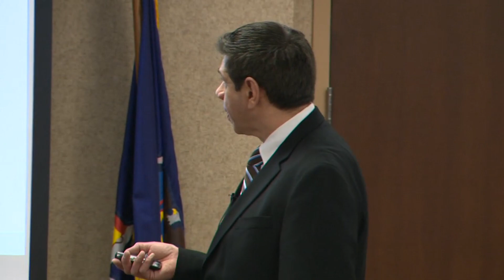MBA Module 1 Presentation - A Business Strategy Project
This video is a snippet of my contribution to the final project presentation for MBA Module 1 – Business Strategy.

In my portion of this presentation I present the teams recommendation on two questions which the hypothetical organization has asked our consulting team to research and provide defensible recommendations.  Specifically the two questions I answer address include:
    1)    Should the organization enter the gas business in addition to its current businesses’ focused on electric power generation and electric power transmission?
    2)    Whether or not the organization should be the ‘sole’ transmission owner/operation in the US State where they currently have authority?

This was a key first project that I worked on as part of the coursework while earning my Masters of Business Administration (MBA) from Pace University in July 2015.
My team earned an 'A' (numeric value of 95) for this project, and I personally earned a 'B+' (3.3 grade points, based on a composite grade average of 87.8%) for this course/module.

Note: I have NOT received any sponsorship for using the products shown in this video.

I will endeavor to answer any and all questions posted for any of my videos as quickly as I possibly can.